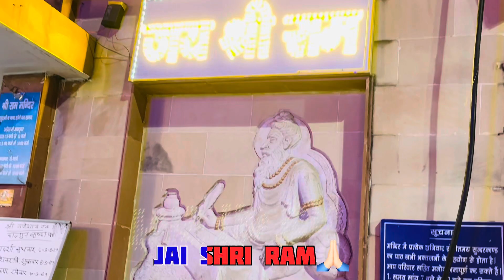Mayur Vihar phase 1 main ram mandir